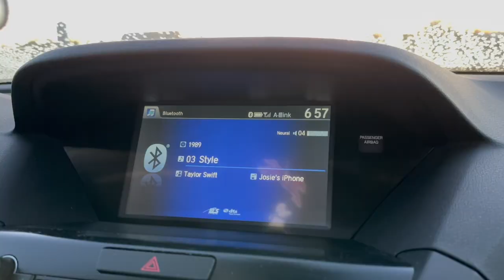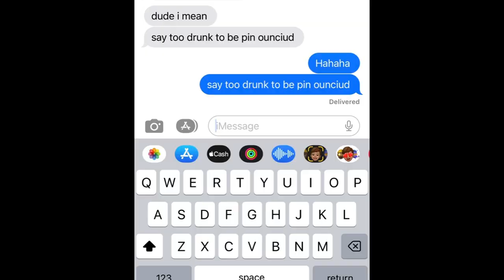Epic Las Vegas 1/3 Poker Vlog at Resorts World!!!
Making and Punting some money out in Las Vegas! Was out there for the weekend to have some fun and win some pots.